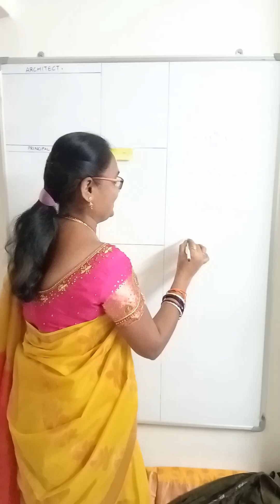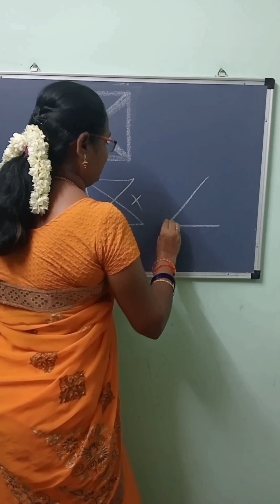Ennum Ezhuthum class mathstricks magic funny shorts